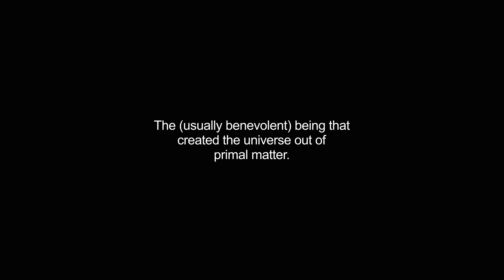demiurges video Dictionary meaning and pronunciation